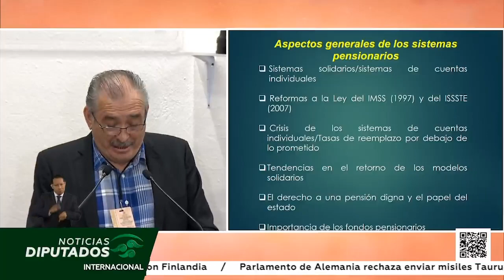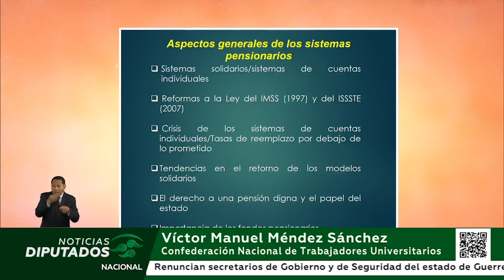Garantizar acceso a una pensión justa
En la ciudad de Xalapa, Veracruz, se realizó uno de los foros de diálogo estatal, en el que se discuten las propuestas del Ejecutivo federal y los grupos parlamentarios para reformar el sistema de pensiones.